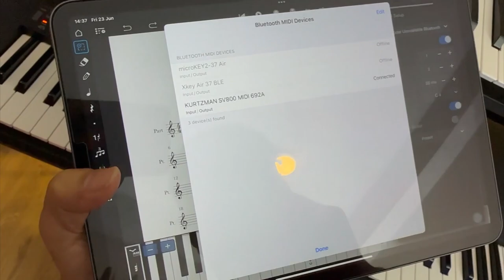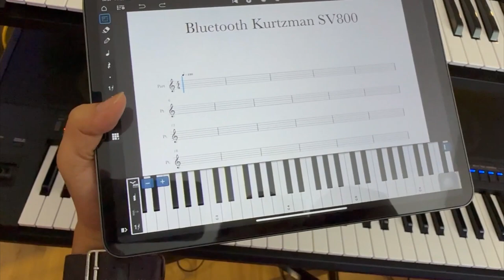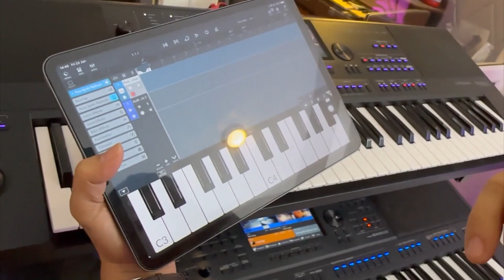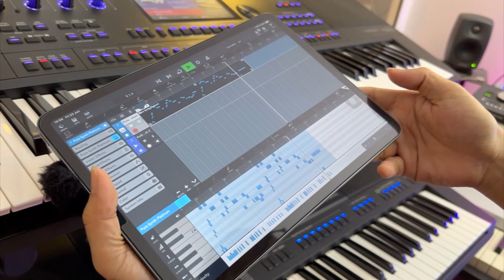KURTZMAN SV800 || Chức Năng MIDI BLUETOOTH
Hoặc chat ngay qua Zalo

🇻🇳 𝗠𝗜𝗡𝗛 𝗣𝗛𝗨̣𝗡𝗚 𝗠𝗨𝗦𝗜𝗖 - NPP ÂM THANH & NHẠC CỤ HÀNG ĐẦU VIỆT NAM